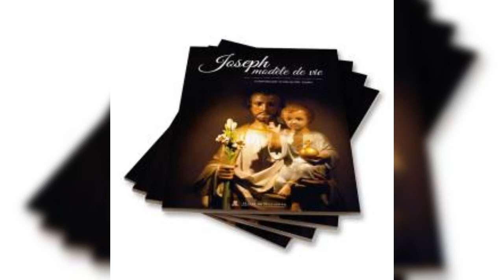Inyigisho ya Yozefu mutagatifu by Mpetarukundo François Xavier.